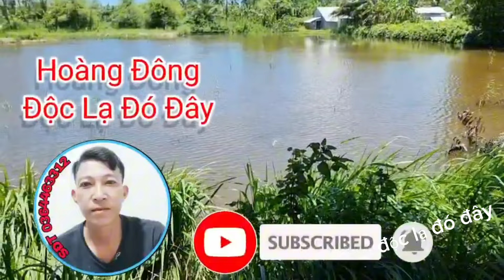Bất ngờ "Ông Thầu Vô Tâm nỡ nhẫn tâm giựt số tiền 2 vợ chồng để dành nuôi mẹ già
Độc Lạ Đó Đây XIN CHÀO CẢ NHÀ
Nếu Ở Đâu Đó Có Hoàn Cảnh Khó khăn Cần Sự Hỗ Trợ Của Cộng Đồng Thì Hãy LH
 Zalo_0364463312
❤️ Độc lạ đó đây Chỉ Là Cầu Nối Để Giúp Đỡ Bà Con ,Khả Năng Giúp Được Bao Nhiêu Thì Giúp Bẫy Nhiêu
❤️ mong Quý Bà Con Gặp Khó Khăn Vượt Qua  Khó khăn
❤️ Rất Chân Thành Cảm Ơn Quý Cô Chú.Anh Chị.Khán Giả Đã ủng Hộ Kênh Độc Lạ Đó Đây Trong Thời Gian Qua Và Chúc Sức khỏe Mọi Người Ah

Bản quyền thuộc về độc lạ đó đây